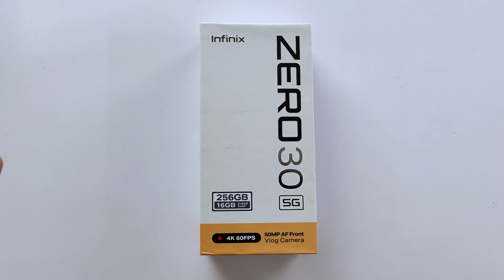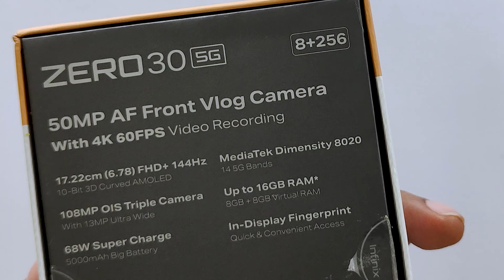⚡ Infinix Zero 30 Unboxing & First Impressions | 🔥 Best Curved Gaming Phone Under ₹22,000?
In this video, I’ll show you about Infinix Zero 30 specs, price, features, launch date in India in Hindi. . Enjoy!